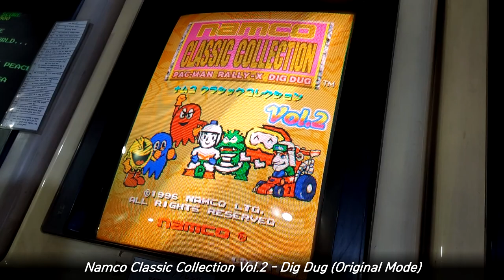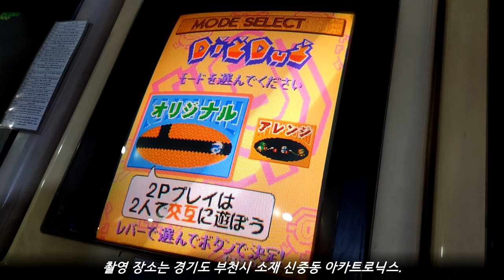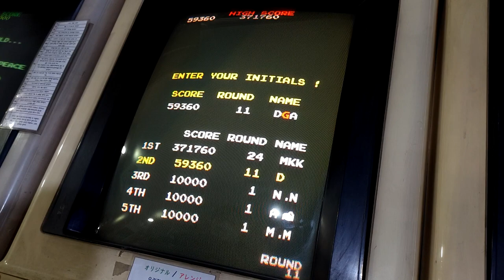[Arcade Play Sample] 1996 Namco Classic Collection Vol.2 - 남코 클래식 컬렉션 Vol.2 (Dig Dug / 디그 더그)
One of the famous games of Namco released in late 1970s and early 1980s. Move your Dig Dug to pump and blow up Fygar and Pooka. Watch out for the Fygar's breath attack and falling rocks.

- Trivia -
Dig Dug is one of the famous games of Namco, and also one of the games released in the [Golden Age of Namco,] from 1979 to 1984.
This game was converted LOTS of consoles, or even PCs.

The main character, Dig Dug, can also be found in [Mr. Driller G], released in 2001, named Taizo Hori.

Players can hear the main theme of Dig Dug, while Dig Dug is moving. If Dig Dug is standing, players can hear some siren-like sound, not main theme.

When you attack pooka or Fygar, press the button to put the harpoon into them. Then, quickly move your lever left or right to cancel attack. And then, press the button again to put harpoon into them.
This cancel technique is MUCH more faster than just pressing the button as fast as you can.

- Note -
In this video, you can see Dig Dug on Namco Classic Collection Vol. 2, released in 1996.

남코 황금기 작품 가운데 하나. 주인공 디그더그를 움직여 땅 속에 있는 푸카와 가이가를 처리해야 한다. 게임을 시작하면 주인공이 나타나 땅 속으로 들어가는 모습이 나오고, 그 다음에야 플레이어가 조종할 수 있다.

- 이야깃거리 -
남코 황금기는 1979년 갤럭시안부터 시작하여 1984년 드루아가의 탑까지 이어진다. 이 시기에 출시된 대표적인 작품이 팩맨(1980), 탱크 바틸리언(1980), 보스코니안(1981), 개라가(1981), 제비우스(1982), 마피(1983) 등.

주인공이 움직일 때에만 배경음이 출력된다. 주인공이 움직이지 않을 때에는 사이렌 비슷한 소리가 나온다.

첫 출시 당시 주인공은 그냥 제목과 같이 디그더그로 불렸지만, 먼 훗날 [미스터 드릴러 G]가 출시되면서 호리 타이조라는 이름을 가지게 된다.
이는 본 작품과 [미스터 드릴러 시리즈]가 장르는 다르지만 연결되어 있다는 점을 나타내주는 것.

푸카나 가이가에게 작살을 꽂은 상태에서, 레버를 입력하면 공격이 취소된다. 이것을 이용한 캔슬 테크닉이 있는데, 버튼 연타보다 이 테크닉을 이용하면 푸카나 파이가를 더 빨리 잡을 수 있다.
이는 공기 주입 판정이 작살을 꽂은 그 시점부터 들어가기 때문. 이러한 캔슬 테크닉은 라운드가 진행될 수록 사실상 필수적인 것으로 바뀐다.
라운드가 진행되면 2체 이상 겹쳐진 적들이 나타나는데, 이들을 버튼 연타로만 잡기에는 속도가 느리다.

각 스테이지마다 바위가 있는데, 바위를 2개 떨어뜨릴 때 스테이지별로 특별한 아이템이 등장한다. 물론 점수 아이템. 스테이지를 시작할 때 디그더그가 서 있는 위치에 나타난다.

- 여담 -
본 영상에서의 디그 더그는 1982년 오리지널 기판이 아닌, 1996년에 출시된 남코 클래식 컬렉션 Vol. 2에 수록된 버전입니다. 차이점은 사운드 말고는 없습니다.